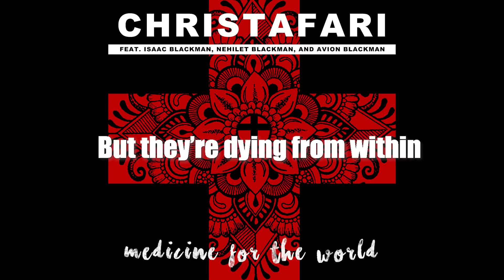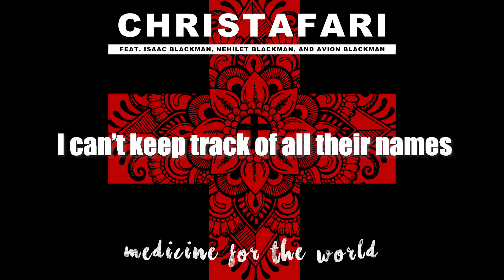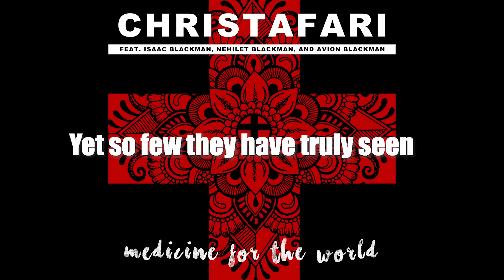Christafari - Medicine For The World (Lyric Video) Isaac Blackman, Nehilet Blackman, Avion Blackman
From Christafari's forthcoming Musicianaries album
Written by Mark Mohr
Produced by Mark Mohr and Isaac Blackman
Co-Produced by Bobby Cressey, Justin Nalimu, and Renato Taimes
Lead Vocals: Mark Mohr, Isaac Blackman, Avion Blackman, and Nehilet Blackman
Keys: Justin Nalimu, Bobby Cressey, and Isaac Blackman
Percusson: Mark Mohr
Guitar: Renato Taimes
Drums: Tyrone Rudolph
Lyric Video by: Josh Kim

This is the Official Lyric Video for Christafari's "Medicine for the World".

This song was inspired by Christafari's visit to Nepal in 2018.

Medicine For The World Lyrics

Woke up in a strange land
A place I’d never been
People smiling on the outside
But they’re dying from within

I went down the market
To find some food so sweet
And I saw the vendor smiling
Dancing to this tabla beat

CHAT:

Me travel from the East to the West and the West to the East
Opposite directions on the map

Only Christ
Can heal this disease
Only the cross can bridge the gap

CHORUS:

He’s the medicine for the world
Only through He can we be healed (2X)

Contrasting religions
No two opinions are the same
Three hundred million gods they’re praising
I can’t keep track of all their names

I tell them about God’s love
And that Christ is Lord of all
We share the love of Jesus
When we give an altar call

(CHAT)
(CHORUS)

VAMP: Woya, who wants some healing in here? Wayo, who wants some healing in here? Wayo, ah, ya ya ya ya ya.

I saw a beggar on the sidewalk
Tattered bible in his hand
He was dying on the outside
But truly living from within

I’ve lived in a western world
Where so many are healthy
Yet so few they have truly seen
They’re dying of a sin disease

Me travel from the West to the East For the Prince of Peace
Only Christ
Can bridge this divide
Only the cross can fill the gap

(CHORUS)
(VAMP)